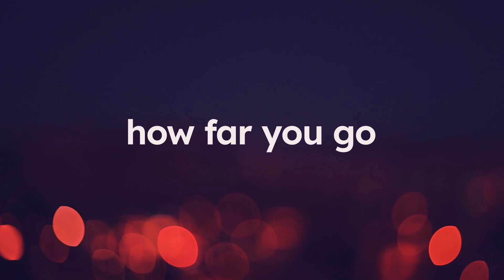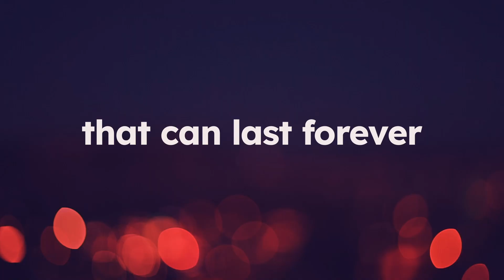Ten Dates Announce Trailer